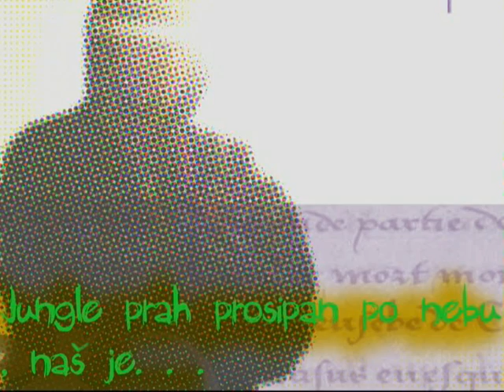RG Uploading. . . (Serbian freestyle)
Produced by UN_man